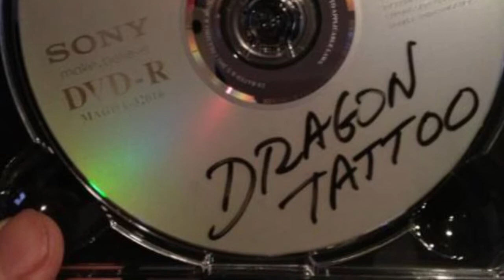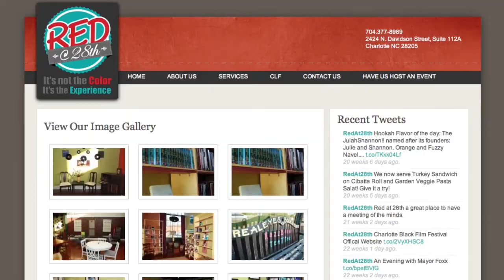Bangnat Radio 2013 Fleet DJ Conference Promo Vid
for up to date information
To Purchase tickets to the 2013 Fleet Conference Events please click the following